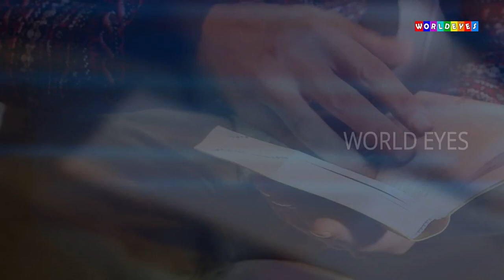Shahrukh Khan Talks About His 3 Marriages With Gauri Khan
Shahrukh Khan Talks About His 3 Marriages With Gauri Khan. In this video we'll discuss what difficulties did Shah Rukh Khan face in his marriage with gauri khan. I hope you'll enjoy this Shahrukh khan and gauri khan wedding story.